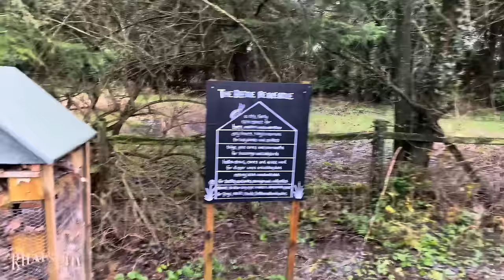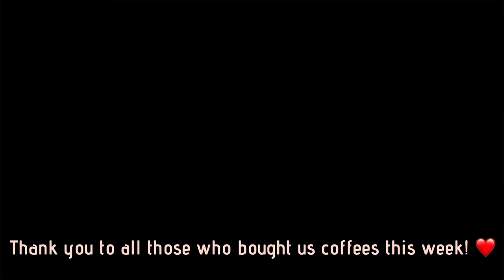NARROWBOAT Living - So much water … it’s actually coming in! Welford to Theddingworth! Ep77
This week’s vlog continues from Welford where
we left you last. You saw us spend Christmas there in episode 72, this picks up just after, 27th December, where we are very low on diesel for our Refleks stove, so we have to go and fetch some by foot! The weather while we were at Welford was dreadful, storm after storm, so unfortunately we couldn’t do any exploring or walks, but we do take you to get fuel.  On our way to the mooring at the marina, the wind blew our NARROWBOAT floating home against the pontoons, sending a lot of our belongings flying off the shelves inside the boat, it was a right mess when we went indoors!  We spend New Year at North Kilworth Marina, before fuelling up, emptying out and leaving for our first cruise of 2024. We use a ‘spring’ to manoeuvre the boat and show you how it’s done!  The first cruise of the year is a damp and cold one, but the amount of water coming from the land and into the canal is phenomenal! The canal is already very high due to the recent storms. The gentle sound of the rain, the murky water and the bare trees, make for a peaceful cruise. We go through Husbands Bosworth Tunnel, which is very wet and drippy, and see a few waterfalls and gushes of water entering the canal, then on to a beautiful mooring at bridge 50 on the Leicester Line of the Grand Union Canal. This mooring was so so peaceful, I baked a cake and a crumble, and even made soup, but then…it got noisy! What’s going on, GUNSHOTS?!!
Hope you enjoy this week’s video! 😃 xx

If you enjoy our videos and would like to support our channel, you can buy us a coffee here, just click on the Everything goes towards the costs in making our videos and we really appreciate it. Thank you so much, it means a lot to us ❤️

If you’re new to our channel, just a little introduction. We are Julie and Martin and in 2021 we sold our house and gave up our jobs, to live full time on a narrowboat. We bought our 2004 narrowboat Rhapsody in Blue in the September and have been living full time onboard ever since. We hadn’t intended on vlogging, but recorded videos for ourselves and family and it has escalated into the weekly vlogs you see today.

Please join us as we continuously cruise the inland waterways of the UK, sharing our cruises and adventures with you all, thank you! ❤️

We’ve made a couple of playlists for you too, one with all our favourite cruises and the other is all of our vlogs from the beginning, so you can binge watch to see where we’ve been so far!  There’s also a walk through of our narrowboat home too, come inside and see how we live.  ❤️

Julie & Martin on Rhapsody in Blue